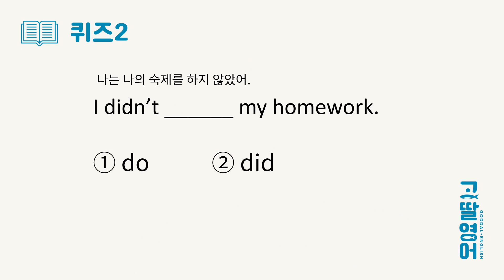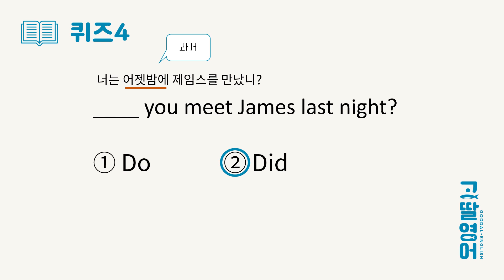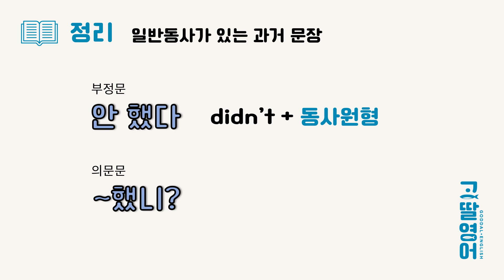[14] 2권 Unit5 과거시제 부정문, 의문문 문제 풀고 실력 쑥쑥!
오늘은 복습 문제!

1. 그는 그 집을 사지 않았어.
He _______ buy the house.
1) doesn’t   2) didn’t

2. 나는 나의 숙제를 하지 않았어.
I didn’t _______ my homework.
1) do 2) did

3.나는 어제 학교에 가지 않았어.
 I _______ go to school yesterday.
1) wasn’t     2) didn’t

4. 너는 어젯밤에 제임스를 만났니?
_______ you meet James last night?
1) Do  2) Did

5. 그가 그것을 좋아했니?
Did he ________ it?
1) like  2) liked

고딸영문법을 책으로 공부하고 싶다면? 👇

전면 개정판 ⭐️ 고딸영문법1&2⭐️  드디어 출간

[문법책] 고딸 영문법 시리즈  (왕기초1,2 / 왕필수1,2 / 완성편)